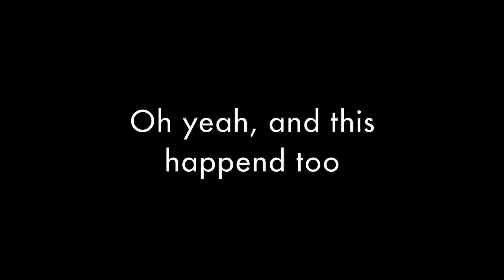Daddy Does CrossFit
A few years ago I realized that I would either continue down an unfit path or I would create new habits. After starting with what I ate I began to workout and found CrossFit. I quickly noticed that my fitness journey had a lot in common with my spiritual journey. Let me encourage you that if I can do it you can do it!!!

If you are looking for an update to last week make sure you watch until the end.

Life is not easy and disappointment can feel like a member of your family. Be encouraged! There is joy is life through our fulfillment in Christ. Our goal is to encourage, equip, and empower you in your life, your marriage, and your family!

Ixoft videos